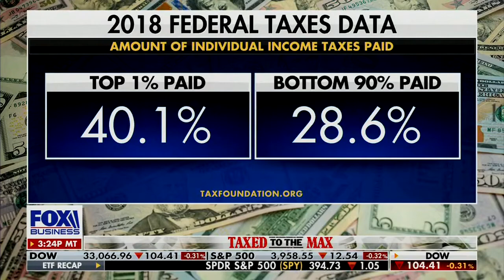NTU's Brandon Arnold Discussing President Biden's New Infrastructure Plan on Fox Business Network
NTU Executive Vice President Brandon Arnold on Fox Business Tonight on March 30, 2021.